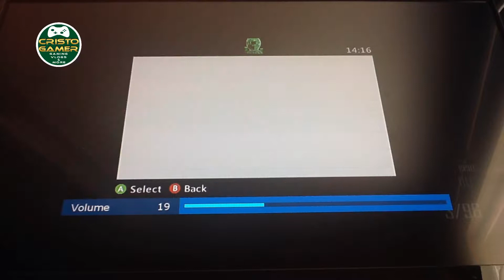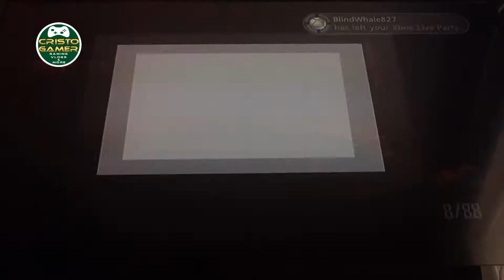COD Black Ops 2 - Zombies Con Miguel El Krak El Reto de No Caja